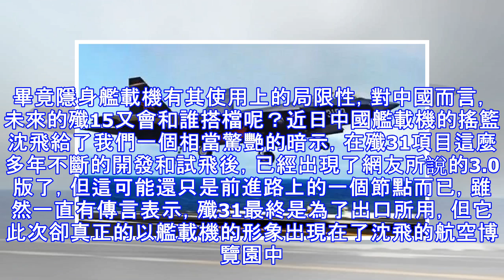沈飛又一新機模型亮相！自帶上艦節奏！這下新艦載有著落了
殲31艦載版本【辰龍軍事第972期】中國艦載機之路走得艱辛且義無反顧，也正式當年的堅持和獨立自主，才有了現在的殲15艦載機，隨後電彈版本的型號問世，目前看中國海軍的艦載機至少已經有了三個型號，但它們都是衍生自依靠烏克蘭原蘇33艦載機原型的T10而來，也是現在我們所說的殲15，而殲15現在有基礎版本，還有彈射版以及今年出現的電子戰版本。對於中國第二代艦載機會以何面目現身，長久是個熱門話題，再上必然是隱身了，所以大多數人都是把眼睛盯在了現在的殲20和殲31上，這也是顯而易見的，畢竟現成的東西總比再重新開發要來的快和實在一些，但真的是這樣么？不同的軍迷總會有不同的答案。但現在看，殲15艦載機在當前背...